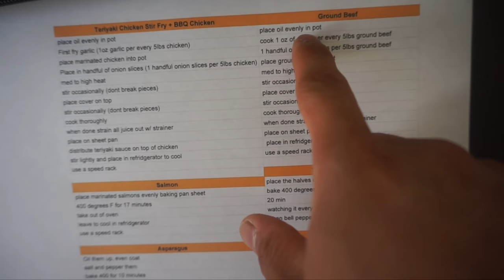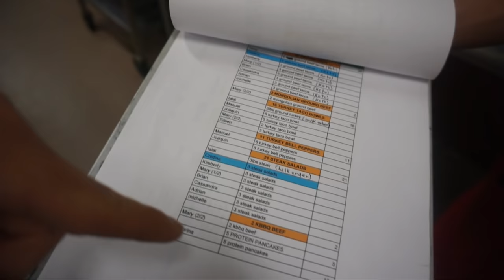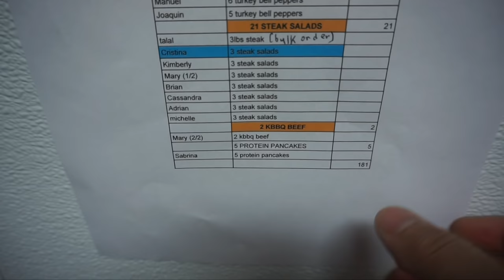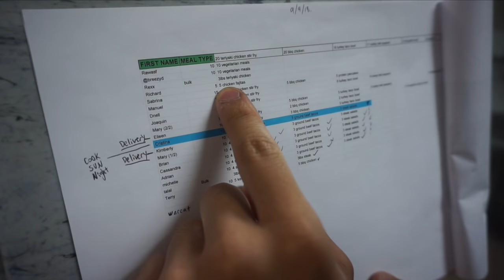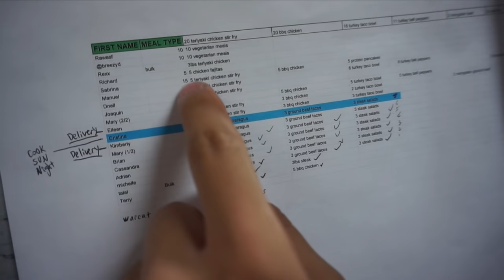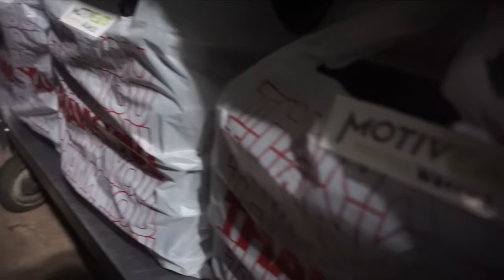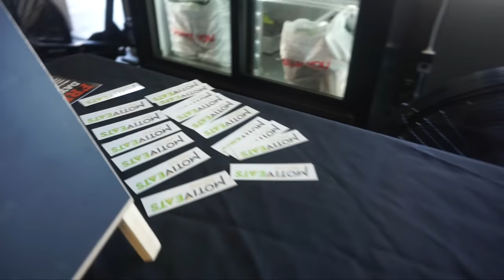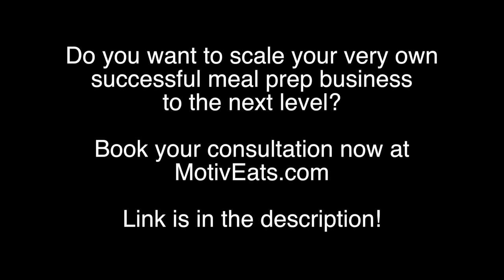How to Start A Meal Prep Business | inside scoop of a commercial kitchen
Do you need help in starting your own successful meal prep business? I will consult with you for 1 hour! Come prepared with questions! I got the answers!

DM me @murillo_fit for more information!

1 hour strategy session
click the link to purchase:

What you can learn from me:

My first mistakes in business
Helpful tips
Legal: Permits and licenses required?
Location: Home Kitchen or Commercial Kitchen?
Marketing: Getting your first client!
Logistics: Pick-up or delivery model?
Finance: Book keeper or Google Sheets?
Conversion rates: what is the shrinkage rate on certain proteins?
Hiring: When should I hire?

Come prepared with questions! I got the answers!